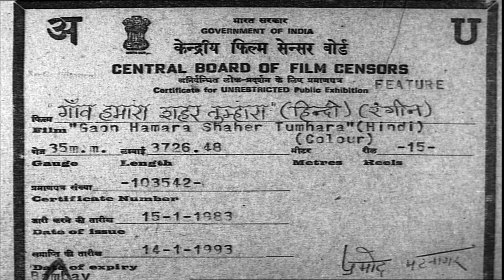Gaon Hamara Shaher Tumhara(1971) |full hindi movie |Rajendra Kumar and Rekha#gaonhamarashahertumhara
Gaon Hamara Shaher Tumhara is a 1972 Bollywood romance film directed by Naresh Kumar. The film stars Rajendra Kumar and Rekha .